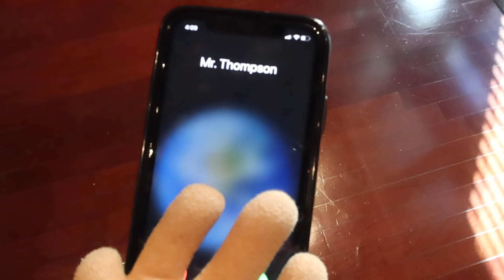Black Moms Be Like... (Quarantine Edition Pt.2)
-Keisha Jones shows the things Black Moms say during Quarantine! Trey Moe.